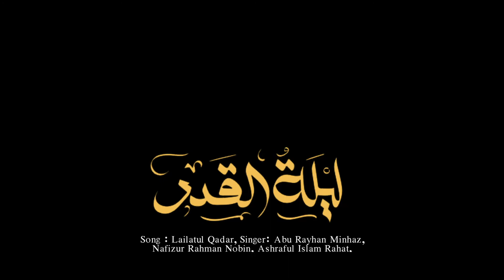লাইলাতুল ক্বদরের সেরা নাশিদ! Lailatul Qadar! _Abu Rayhan Minhaz_Oishidhony Shil -এলান মিডিয়া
লাইলাতুল ক্বদরের সেরা নাশিদ! Lailatul Qadar! _Abu Rayhan Minhaz_Oishidhony Shilpigosthi 2021

Song : Lailatul Qadar
Singer: Abu Rayhan Minhaz, Nafizur Rahman Nobin, Ashraful Islam Rahat

Lyric & Tune: Karamatullah Masud

Record Label: Heaven Tune Studio
Sound Design: Saif
Video Composition: H.M Mobarak.

 Acting: Junayed, Anika Akter, Imran Hossain, Johir Ibne Nur, Yaqub Al Arafat, H.M Masum Billah, Hafizur Rahman, Shipon, Nuzrul Islam, Nayemul Islam, Nure Alom, Mafuzur Rahman,  Riduan, Fatema Jannat, Asia Akter Nuri, Khadiza Akter,

Product & Management : Karamatullah Masud
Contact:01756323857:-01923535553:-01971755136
Oishidhony Shilipigosthi
=বিশেষ সর্তকতা=
বিনা অনুমতিতে "Oishidhony silpigosthi" চ্যানেল এর কোন ভিডিও,অডিও,থাম্বনেইল ডাউনলোড করে অন্য কোন ইউটিউব চ্যানেল,ফেইসবুক-পেইজ,টুইটার,ইন্সটাগ্রাম বা অন্য কোন সোশ্যাল মিডিয়াতে সরাসরি আপলোড করা "বাংলাদেশ কপিরাইট আইন-২০০০" এবং "ইউটিউব কপিরাইট আইন"- এর আওতাভুক্ত। এর ফলে "Oishidhony silpigosthi"  চ্যানেল আপনার উপর যে কোন আইনি ব্যবস্থা গ্রহণ করতে পারে। যার ফলে বাংলাদেশ কপিরাইট আইন (২০০০ সনের ২৮নং আইন) ধারা-১ অনুযায়ী "অনুর্ধ তিন বছর কারাদণ্ড বা অনুর্ধ তিন লক্ষ টাকা অর্থদন্ড বা উভয়দন্ডে দন্ডনীয় হইবে,ধন্যবাদ